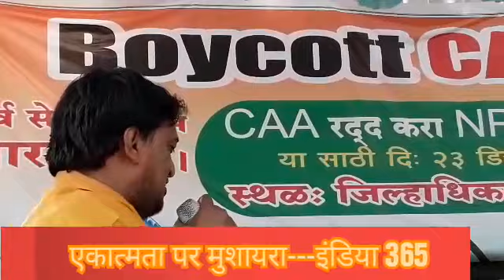एकात्मता पर मुशायरा,Mushaira,Kavi Sammelan,Jalgon-India365,Ayaz Mohsin.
जय हिंद-दिल जीत लिया देशप्रेमी शायरी से..